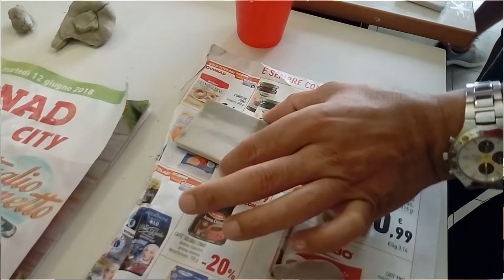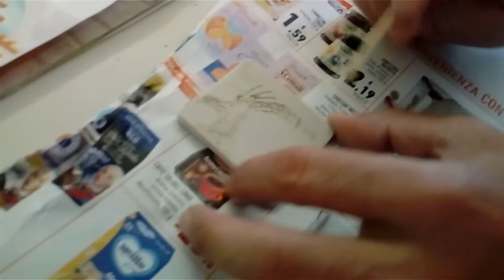Lanciano: "Tra terra e cielo" pittura e scultura a scuola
Realizzare degli oggetti in creta, dipingere delle campanelle della tradizione lancianese, i piccoli alunni dell'Istituto Comprensivo Don Milani del plesso di Marcianese si sono divertiti ed hanno imparato a creare con le mani, grazie ad un progetto Pon.